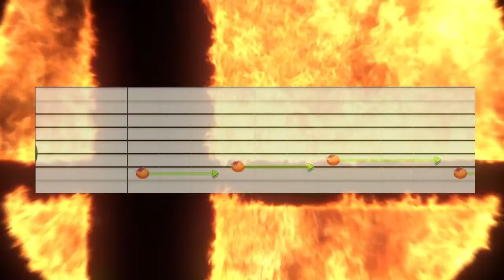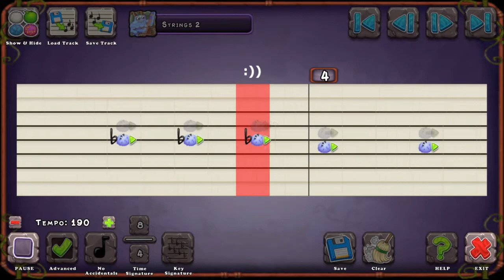MSM: Super Smash Bros. Switch Theme (My Composer Island Rendition)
too lazy to put a description enjoy the video

Friend Codes (Add me to see my islands before I upload them!):
MysteryDonut: 43159386GC
MysteryDonut 3: 61615259DD
jjja909 (brother's account): 3949693GD